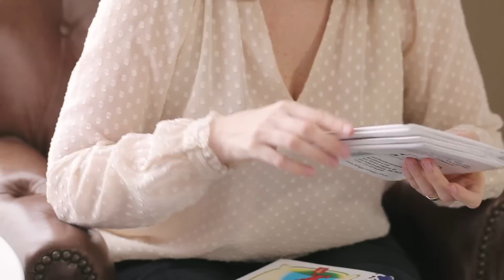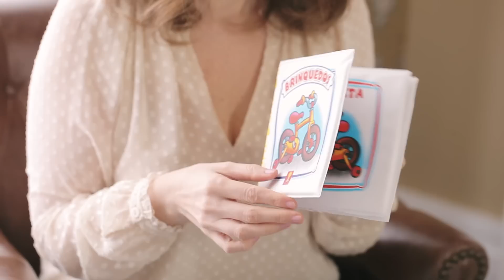Lista do Enxoval do Bebê - Passeio e Brinquedos - Por Fernanda Floret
Neste vídeo mostro item por item da lista de enxoval do bebê, categoria passeio e brinquedos. O que eu comprei, o que não comprei, o que uso bastante ou não. De forma prática e clara você fica sabendo tudo sobre a lista de enxoval do bebê.